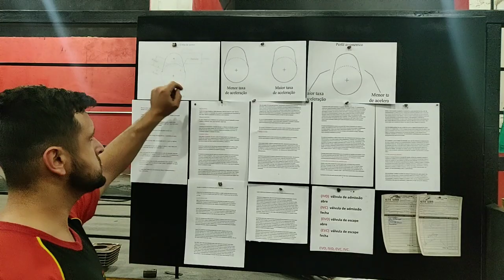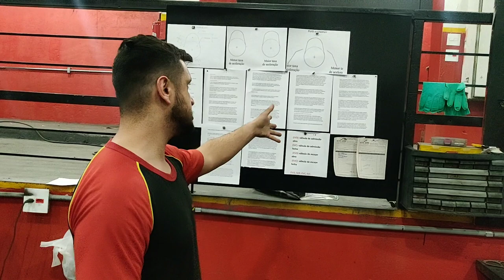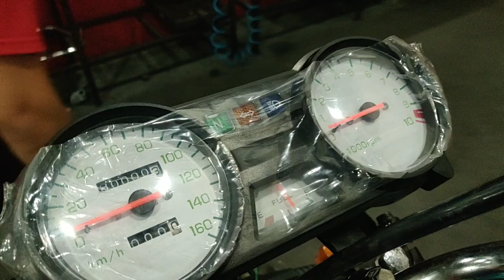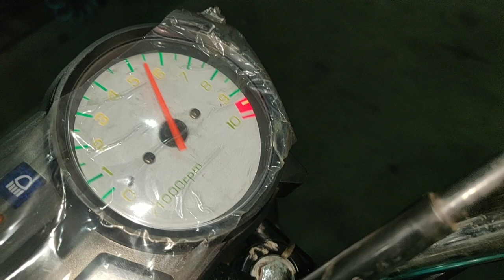Meu novo motorzão qual será! Cg 99 pistão Crf 68mm + pino 3mm